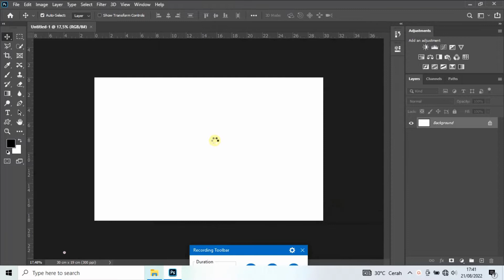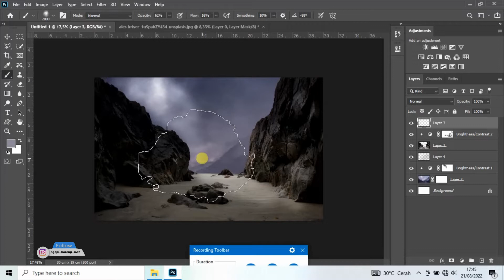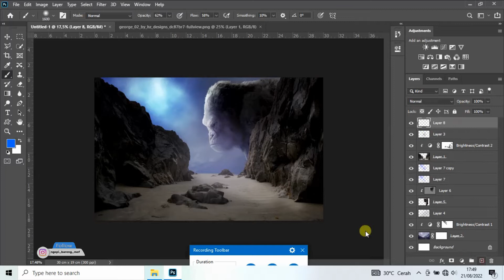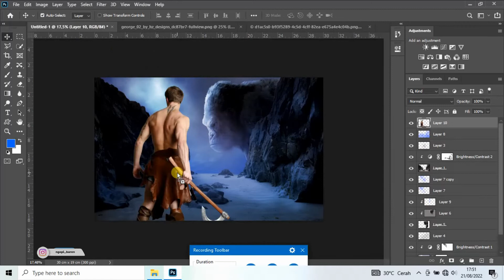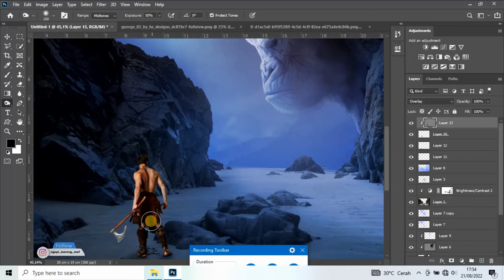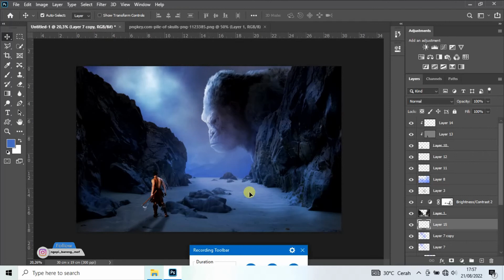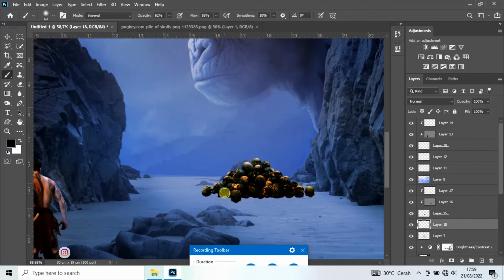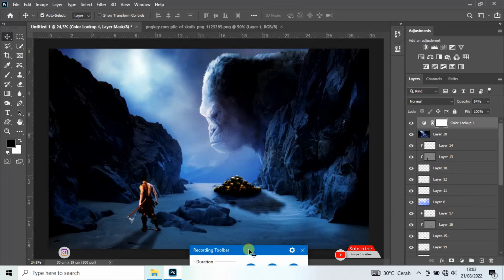Monkey King/Photoshop Editing Tutorials/Photoshop Manipulation Tutorial/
Grego Creation
Selamat Datang Di Channelku.
Channel ini Menyajikan Tentang Editing Menggunakan Adobe Photoshop
Terima kasih Tak Terhingga Kepada Semua Teman-teman2 Yang Sudah
Berkontribusi Banyak. SEGALA KEBAIKAN ADA HIKMANYA !!!